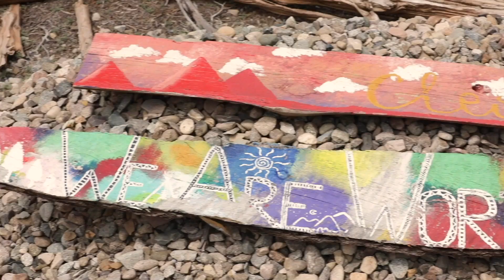Kirsten Bolt, MEd, LMFT | Assistant Clinical Director and Senior Therapist | Adolescent Girls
Kirsten is a Licensed Marriage and Family Therapist. She graduated from Syracuse University in 1999, Summa Cum Laude, with a BS in Health and Exercise Science. Instead of following her projected course to study Biomechanics, she turned west, seeking something that felt missing. That trip landed her in Utah amid stunning red-rock canyons, wide sandy rivers, and abundant sunshine. Kirsten finds wilderness to be a uniquely powerful setting for young people to connect to themselves, to others, and to their means of contributing to the world.
Her wilderness therapy career began as a field guide in 2004. In that role, she felt drawn to the deeply intimate, interpersonal work that occurred with families, and in 2007 she enrolled at the University of Oregon to complete a graduate degree in Couple and Family Therapy. Her other clinical experiences enable her to understand complex intra- and interpersonal dynamics. Her clinical background includes working at the Center for Family Therapy in Eugene, Oregon, with couples, families, and individuals of all ages experiencing a wide variety of struggles. She facilitated bereavement support groups for elementary-aged children, served high school girls in an impoverished community, led mother-daughter support groups, and provided individual and family therapy services at a center for girls aged 10-18. Kirsten is particularly passionate about family therapy, and she believes family growth is vital in working with young people individually.